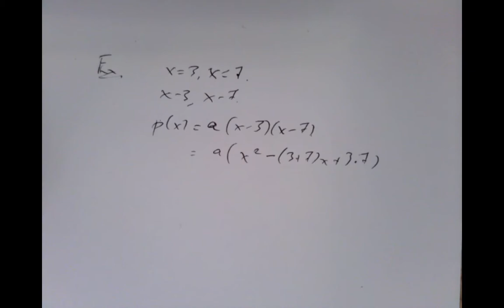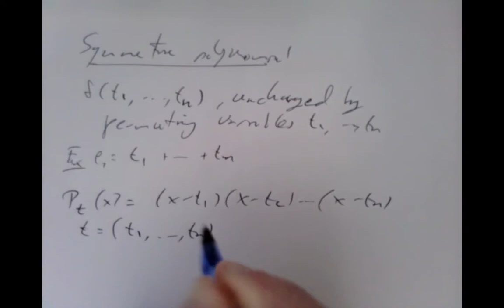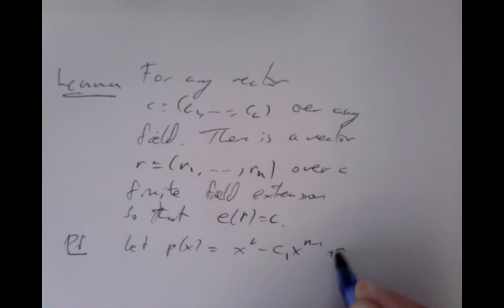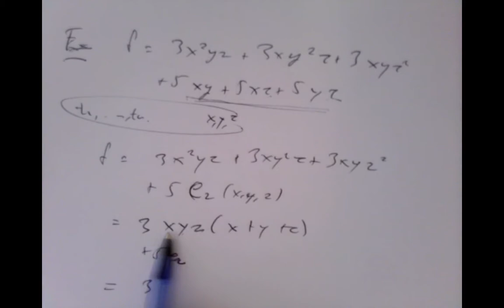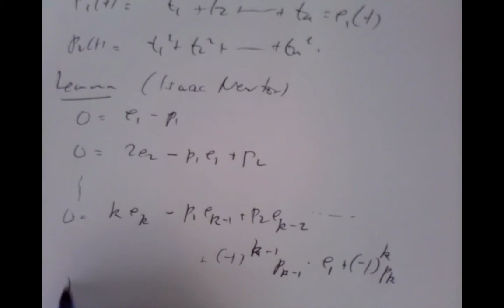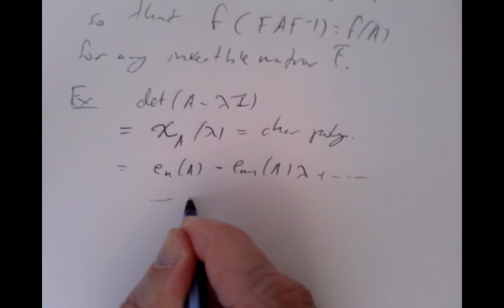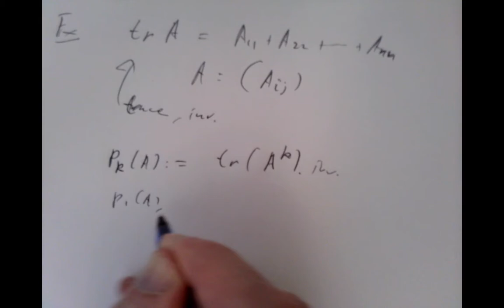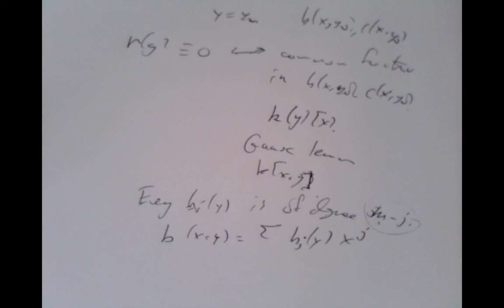algebra 12 permuting roots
This is the twelfth of 18 lectures in algebra for students of ms2014 and ms3014 at University College Cork.